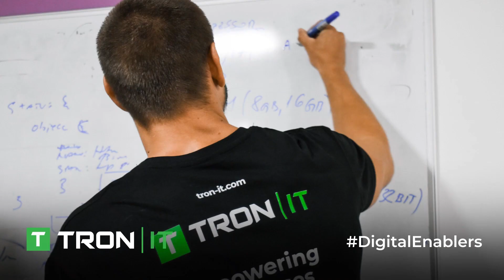Gitex Global 2023 - TronIt